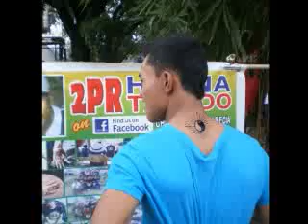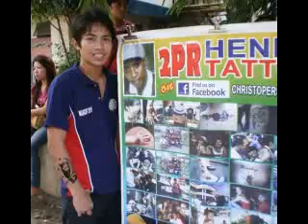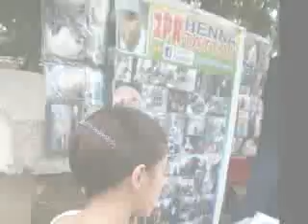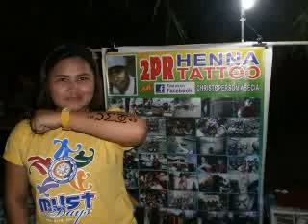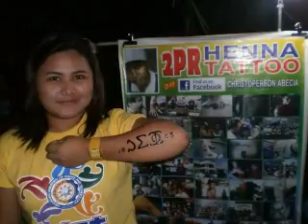2pr henna tattoo in M,U,S,T 2011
tnx sa taga M,U,S,T